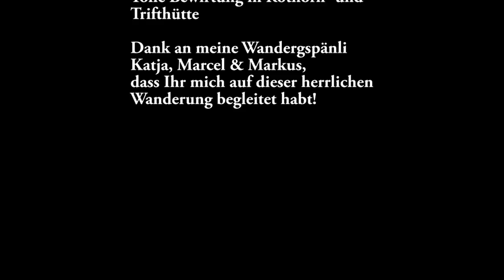Wanderung auf's Mettelhorn ob Zermatt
Atemberaubende (weil sehr anstrengend UND sehr schön) Wanderung im Banne der schönsten Walliser Viertausender. Abseits der viel begangenen Routen wagen wir uns in’s hochalpine Gelände. Am ersten Tag besuchen wir die Rothornhütte auf 3'198m und besteigen am zweiten Tag einen Wanderdreitausender: Das Mettelhorn 3’406m.

Tag 1: Zermatt - Trift - Rothornhütte - Trift. 1’569m Aufstieg und 839 Abstieg. Zeitbedarf: ca. 6:00

Tag 2: Trift - Mettelhorn - Zermatt. 1’170 Aufstieg und 1’906 Abstieg. Zeitbedarf: ca. 6:30

Schwierigkeit: T3